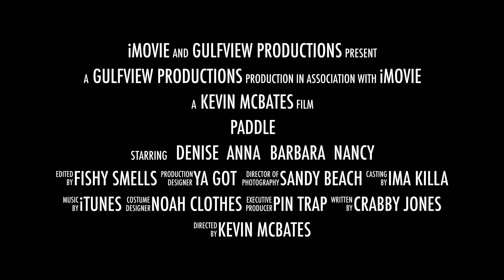Bluff Overboard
Women acting silly on paddle boards